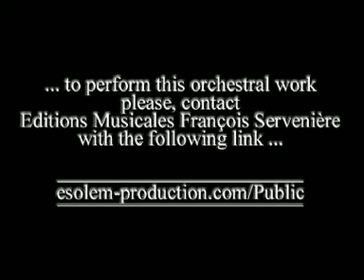Seasons Vertigo 02/12 - Francois SERVENIERE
21/04 : The loves season
quadruple concerto for piano and philharmonic orchestra - Opus 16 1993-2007